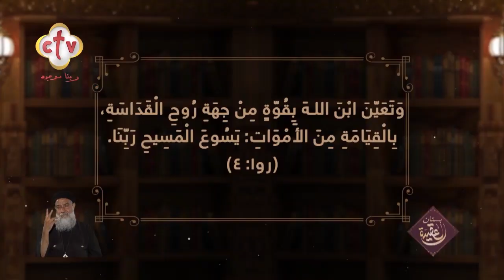نصيحة من نيافة الحبر الجليل الأنبا رافائيل وقت حلول الروح القدس في القداس | من برنامج بستان العقيدة